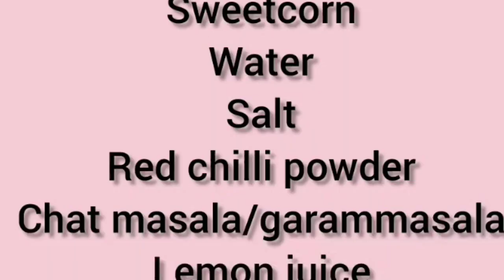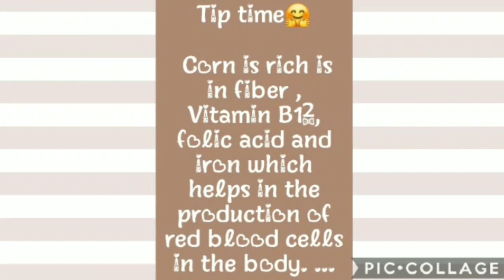Street style masala sweet corn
Masala sweet corn